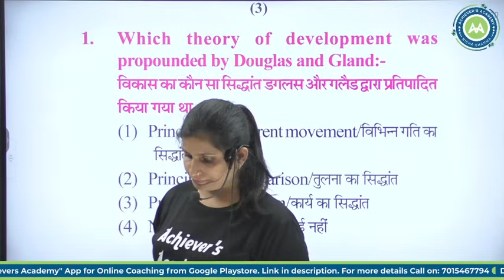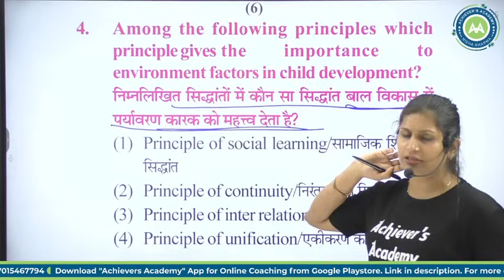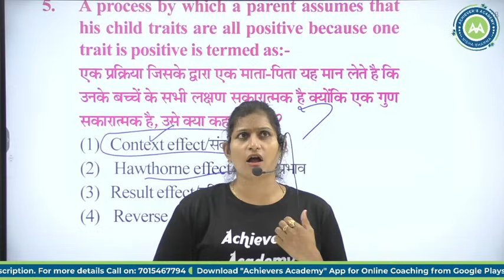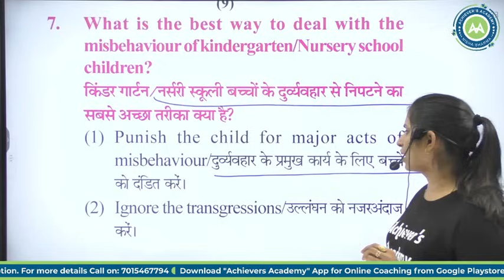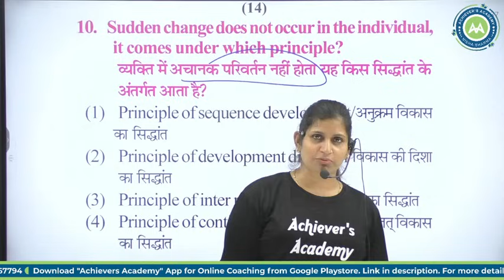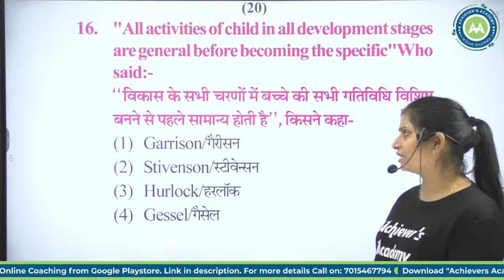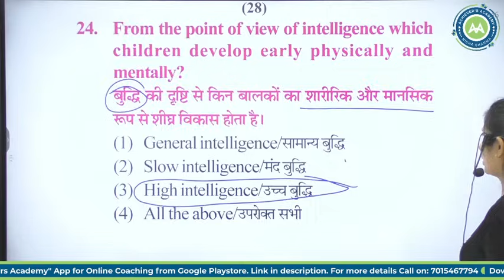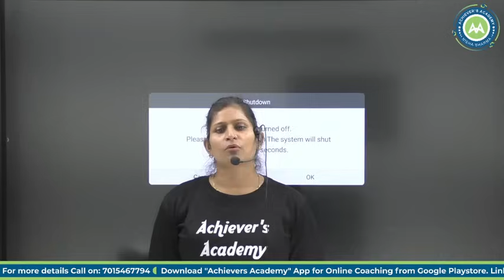Nursery/PRT Chandigarh Spl Teaching Aptitude Imp Question By Nisha Sharma